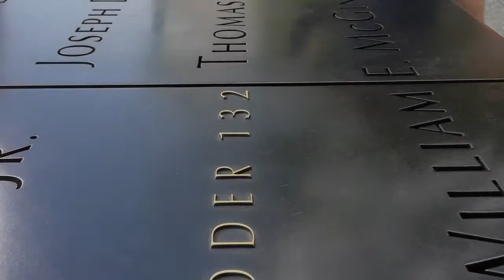New York Trip 2014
A quick trip to NY, courtesy of a pilot friend of mine.  Saw a Yankees game, did a quick bus tour of Manhattan, and went to the 911 Memorial.  There's also a few shots of Central Park in there, all shot on a Gopro Hero 3+.  Music by the NY Piano Man himself, Billy Joel.